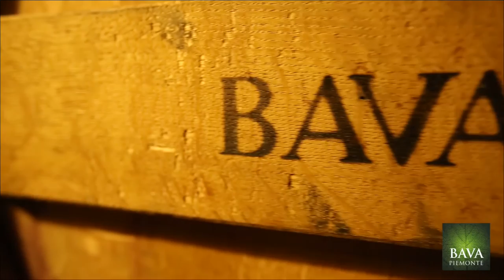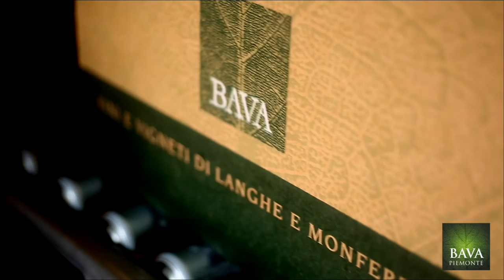"Ecco la mia impresa" con Cantine Bava | Sharing Stories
Con l'iniziativa "Ecco la mia impresa" abbiamo scelto 400 aziende protagoniste del Made in Italy per condividere iniziative imprenditoriali e progetti di sviluppo futuro a Expo Milano 2015.

Il 9 ottobre abbiamo ospitato Bava, azienda vinicola che da generazioni coltiva le nobili uve delle Langhe e del Monferrato, dando vita a bottiglie che coniugano l’identità e il gusto italiano con il rispetto dell'ambiente.

In questo video la sintesi dell'incontro organizzato a THE WATERSTONE.